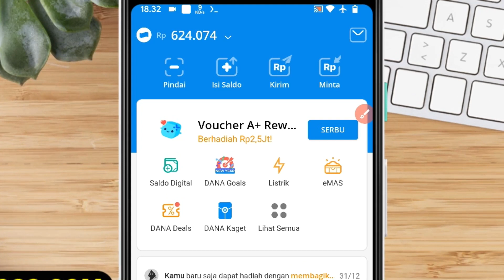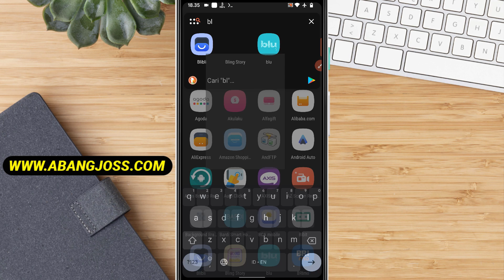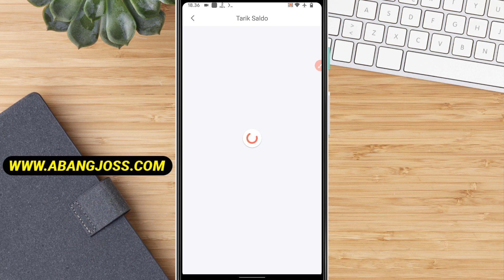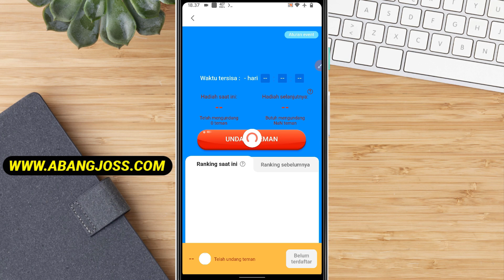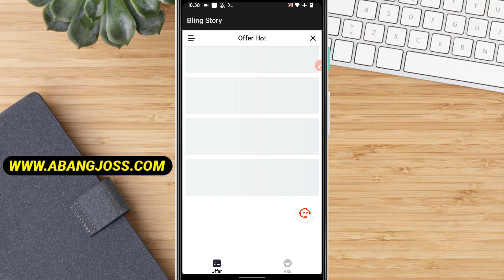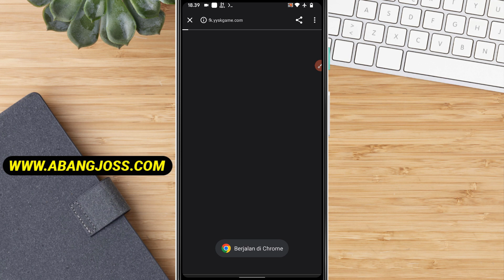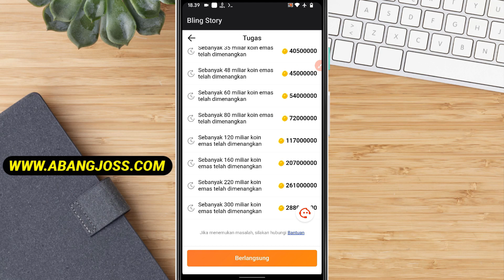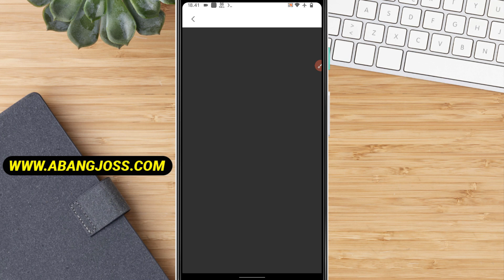Baru Rilis !! Aplikasi Penghasil Saldo Dana 2023 | Aplikasi Penghasil Saldo Dana Tercepat 2023